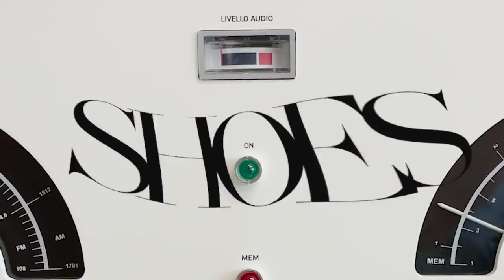What's in My Shoe Closet 👡💙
Hi Sparkles ✨
Many of you waited to see my shoe collection.
Do you want to come along with me?